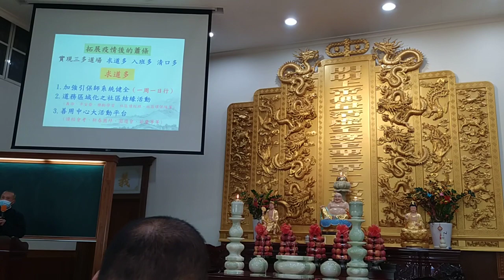VID20230226gc#三多（求道多、入班多、清口多）道場#愛祥佛堂清上精湛班乾道資深經理慈悲 121319